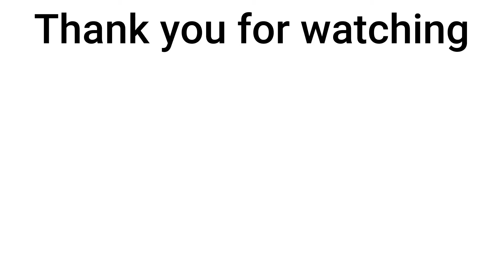Sweet Potatoes with Spicy Garlic Chilli Paste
Hey guys! 👋🏼

Today I would be making stir fried sweet potatoes along with a spicy garlic chilli paste that goes super well with it. It's so tasty. Do try making it.

Liked today's video? Do let me know by commenting below! :)